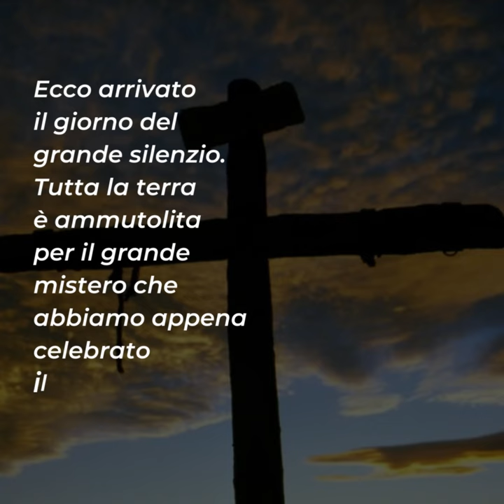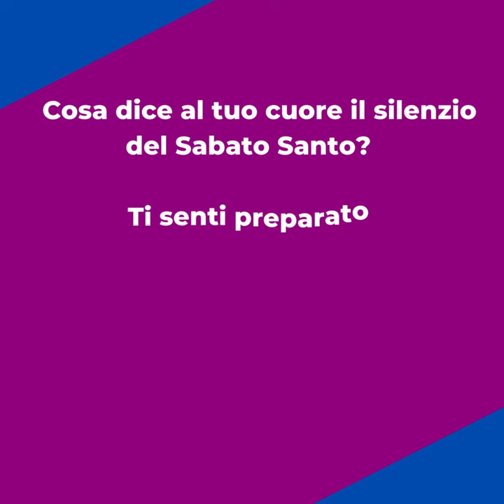⏩ PAROLE DI QUARESIMA 2023 | 8 aprile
Ecco arrivato il giorno del grande silenzio. Tutta la terra è ammutolita per il grande mistero che abbiamo appena celebrato il giorno del Venerdì Santo.
Il Corpo di Gesù riceve l'ultima unzione e viene deposto in un sepolcro nuovo. Le mani che avevano guarito tanti malati non possono fare più niente per gli altri. Il cuore che ha amato con tanta intensità ha cessato di battere.
È tutto finito? La morte ha vinto l'Amore? Ce lo ha detto il Signore sulle pagine della Sacra Scrittura: la croce non ha l'ultima parola. Dio rinnova ogni cosa e neanche la morte è più forte del Suo amore.
Viviamo questo Sabato Santo insieme a Maria, aspettando l'alba della Risurrezione. Lasciamoci riempire oggi dalla speranza del compimento delle promesse di Dio che vince la morte ed il dolore.
Insieme a Cristo tutti risorgeremo alla vita senza fine. Domani brillerà la luce del Risorto, la luce della salvezza. Aspettiamolo pieni di speranza e fiducia.

Per riflettere ...
▪ Cosa dice al tuo cuore il silenzio del Sabato Santo?
▪ Ti senti preparato per il giorno di Pasqua?
▪ Senti di aver vissuto un intenso tempo di Quaresima?